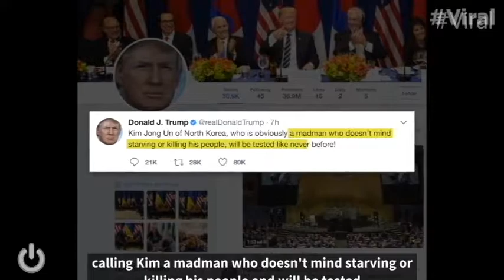VIRAL S01E17 JUNE 14, 2018 WHEN WORLDS COLLIDE PART 2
Host Kendrick Dix examines tonight's episode as U.S.President Donald Trump meets North Korea leader Kim Jong Un for a peace summit.Catch all-new airs TONIGHT on ConnectTV at 9/8c.